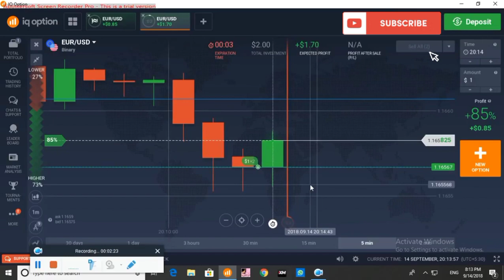Unlock the Secrets of Support and Resistance Trading Strategy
my name is SARVESH KUMAR YADAV.
I AM FULL TIME TRADER.
3 YEARS EXPERIENCE FOR TRADING.

In this groundbreaking video, we delve into the ultimate Quotex Volume Oscillator trading strategy, designed to revolutionize your trading experience. By mastering this technique, you can avoid a staggering 99% of false entries, granting you a significant edge in the market. Our team at [YourCompany] has meticulously crafted this powerful approach, combining technical analysis and innovative methods to generate accurate signals. With the Quotex Volume Oscillator, we bring you the art of precision trading, ensuring you stay ahead of the game. Throughout this video, we unveil step-by-step instructions on how to implement this strategy effectively. We provide insights into identifying genuine market trends, distinguishing them from deceptive patterns that often lead to undesirable outcomes. By correctly interpreting the Quotex Volume Oscillator's signals, you can confidently make informed decisions, eliminating the majority of false entries and saving both time and capital. Moreover, we discuss practical tips and real-life examples showcasing the strategy's remarkable success rate. By adapting this technique to various market conditions, including high volatility scenarios, we demonstrate its versatility and applicability across different assets and trading styles. It's important to note that this video is not only suitable for experienced traders but also beginners seeking to enhance their trading skills. Whether you're a seasoned professional just keyrting, the Quotex Volume Oscillator trading strategy will empower you to take control of your trades and optimize your profits. Don't let false entries hinder your trading success any longer. Join us in unraveling the secrets of the Quotex Volume Oscillator trading strategy and embark on a transformative trading journey.

Top searches

high accuracy option buying strategy
chart indicator for option trading
forex binary options trading strategy
quotex best deposit method
best strategy for option trading in tradingview
how to increase accuracy in binary trading
best indicator for option trading in tradingview
best scalping strategy in option trading
option trading indicator strategy
best indicator for option trading
best pocket option strategy
best 5 sec strategy pocket option
pocket option sureshot trading strategy
pocket option scalping strategy
pocket option strategy
binary options fast trading on the pocket option
binary options trading strategy
quotex options
quotex strategy 2023 evelyn trader
quotex binary options
binary options indicator
quotex stochastic oscillator strategy
best indicator for quotex trading tamil
binary trading course quotex
binary option indicator strategy
quotex indicator strategy tamil
iq option indicator strategy
quotex trading strategy for beginners 2023
quotex best indicator strategy
quotex mobile trading strategy
quotex 100 winning strategy
Quotex - Stock Trading |
quotex trading time in india
binary options strategy quotex
quotex trading indicator
how to make profit in quotex
quotex technical analysis
quotex tournament winners

quotex signals
trading quotex 2023
script iq option